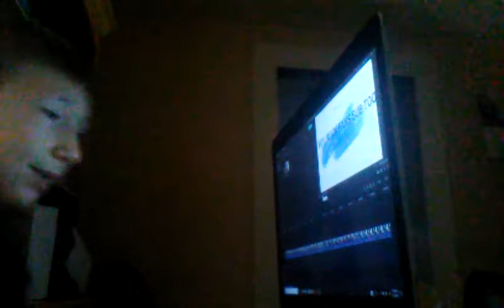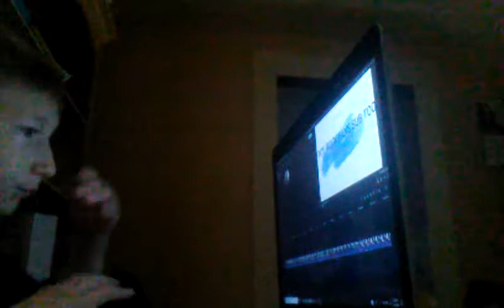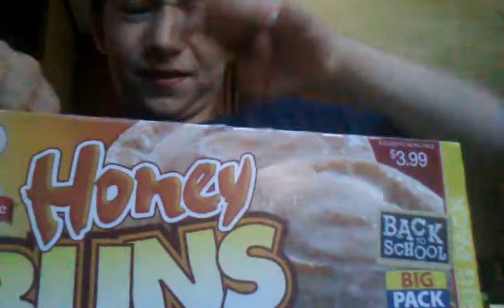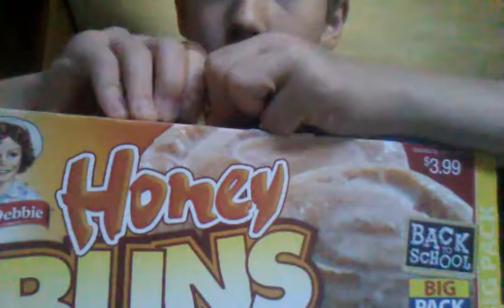When you can't get honey buns